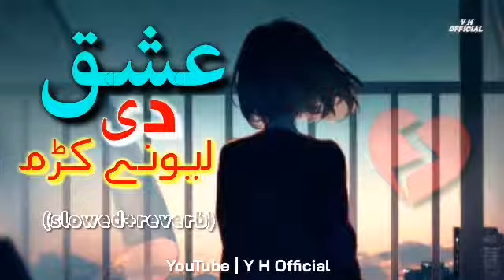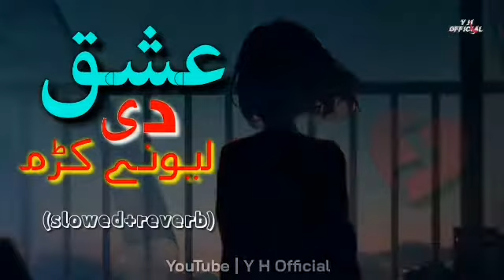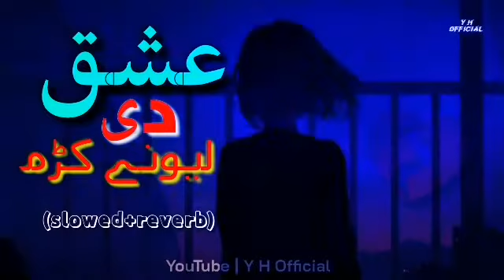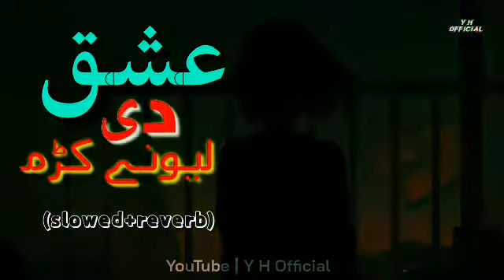ishqa lewany da kram ||pashto song(slowed+reverb)Pashto slow version||Pashto best song||Y H Official